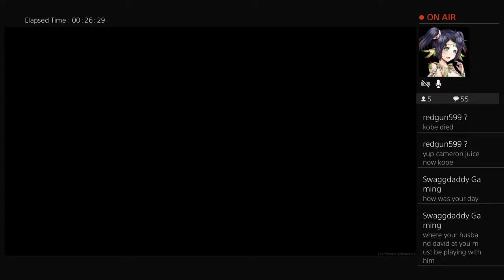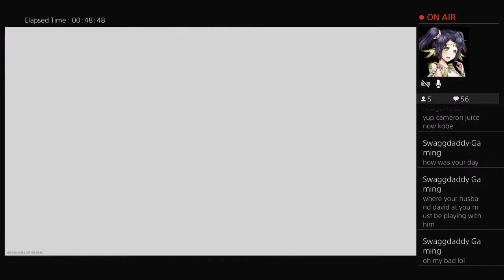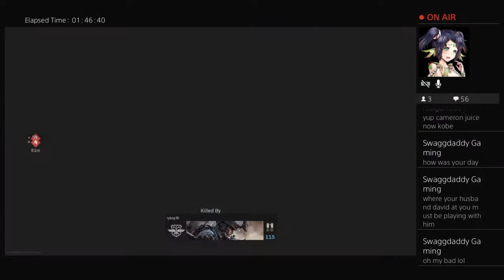Kobe Bryant R.I.P Morden Warfare Collab With GamerGoatHunter